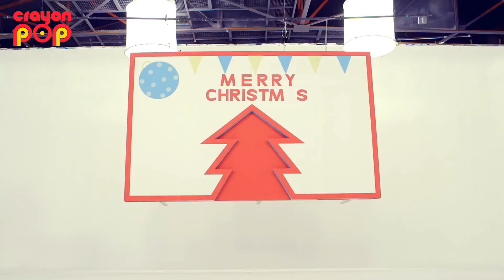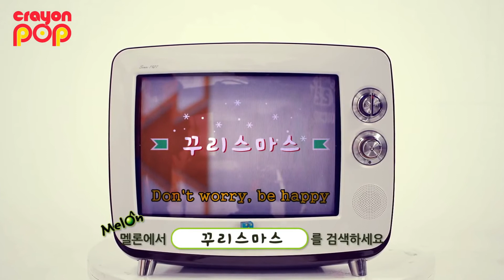Crayon Pop - Lonely Christmas [Instrumental Version]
CrAyOn PoP fOrEvEr!!!